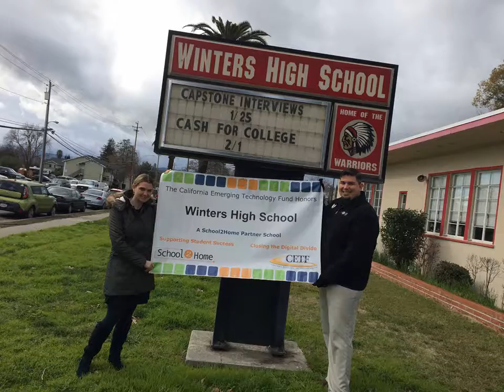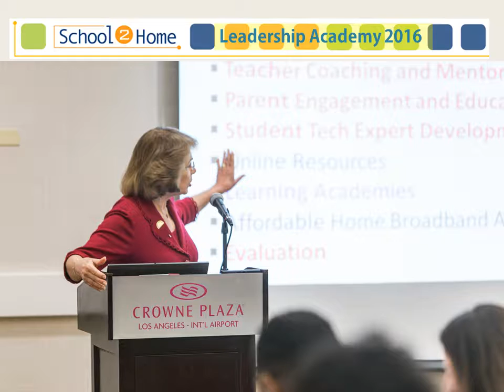School2Home Leadership Academy 2016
School2Home Leadership Academy 2016 Slide Show